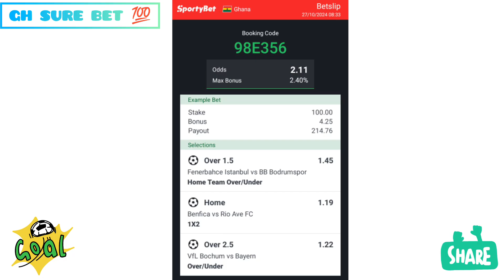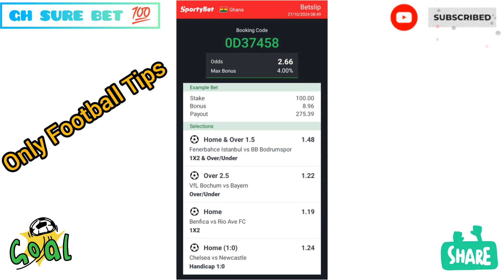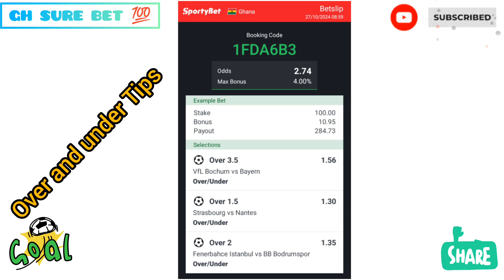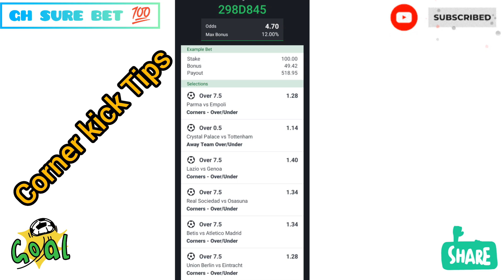20 + odds || Sunday Fixtures Predictions || Bet & win 🔥🏆